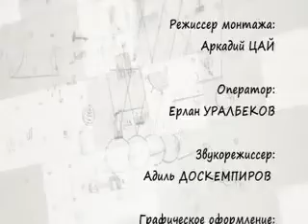"Будь в теме" (04) - Попкорн (каз)